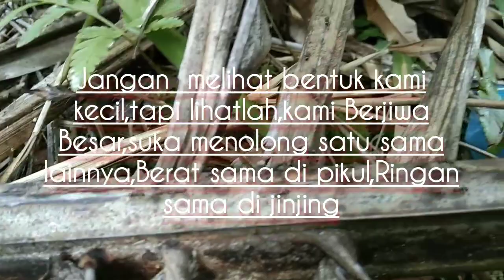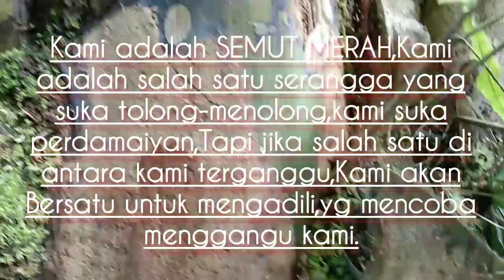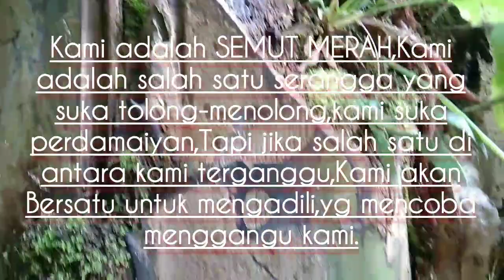Kecil-kecil tapi bijak,Beralajarlah hidup dari sekelompok Semut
Vidio ini berisi Tentang hewan-hewan kecil,Tapi janganlah kita pandang dari bentuk dan ukurannya tapi pandanglah dari Kebersamaan,kerja samanya mereka saling Mahu-membahu dan saling Bantu-membantu,BERAT SAMA DI PIKUL,RINGAN SAMA DI JINJING,Itulah yang harus kita Tekuni dalam hidup ini,Saya mengucapkan Banyak² Terima kasih kepada saudara/i dan sahabat @PageDiriChannel0191